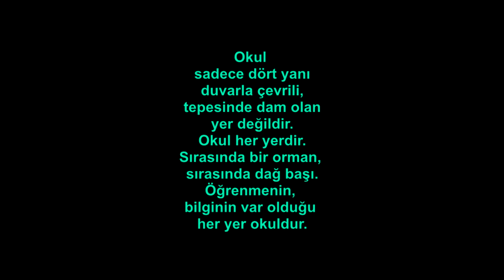TAHTAKÖPRÜ İLKOKULU 2 B SINIFI SOKAK OYUNLARI ETKİNLİĞİ VEZİRKÖPRÜ SAMSUN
Okul sadece dört yanıduvarla çevrili,tepesinde dam olan yer değildir.
Okul her yerdir.Sırasında bir orman, sırasında dağ başı.
Öğrenmenin, bilginin var olduğu her yer okuldur.